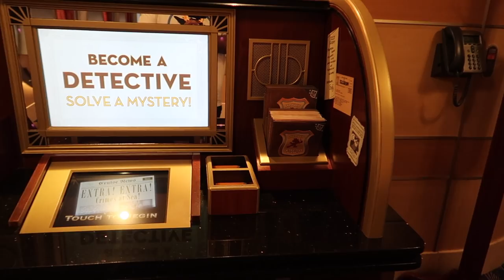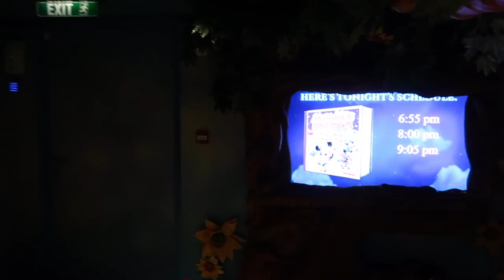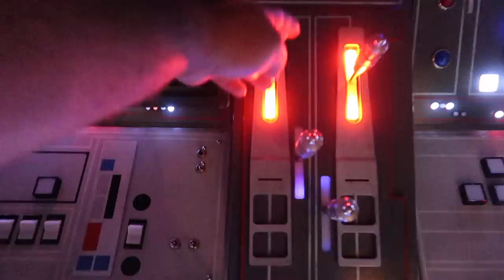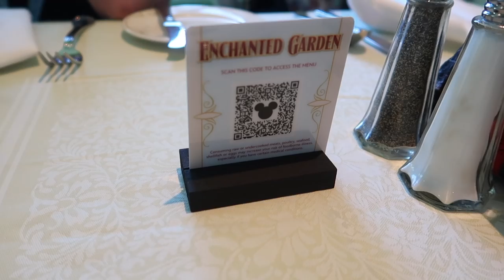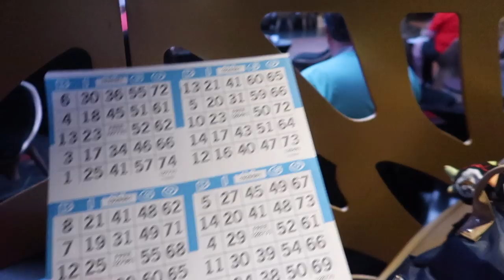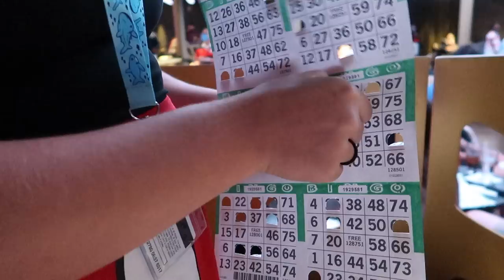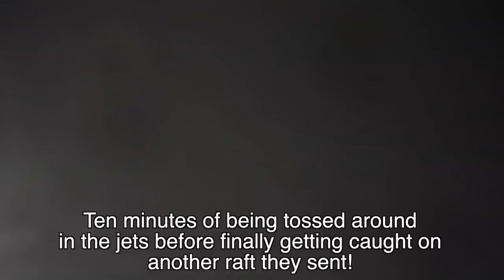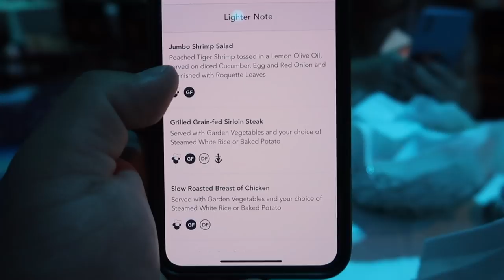Disney Cruise Line 2021 Day At Sea With Fireworks! New Pool Protocols! Disney Cruise Vlog 2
It is day two of our Disney Cruise Line vacation on the Disney Dream cruise ship and we have a day at sea! We take a look at the kids clubs, try the breakfast on board and even manage to break the Aquaduck water slide! We take a mixology class before having dinner at Animators Palate and end the night off with fireworks at sea!

Adrian Vasquez
Riverview Fl
33568